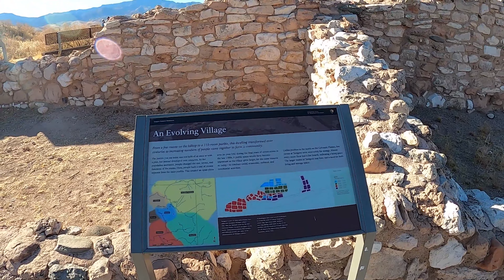Why was there such a large-scale Abandonment? Tuzigoot near Sedona, Arizona. A Sinagua Pueblo Ruin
Join me as I explore a National Treasure.
Located 23 miles from Sedona, Arizona, in the Verde Valley, lays an ancient pueblo.
Tuzigoot National Monument. Built by the Sinagua people between 1185 and 1400. Tuzigoot is the largest and best preserved of the many Sinagua pueblo ruins in the Verde Valley.

High quality wall art produced from my adventures can be purchased and shipped directly to you.
Mark Memmott Abandoned Places Wall Art (pixels.com)